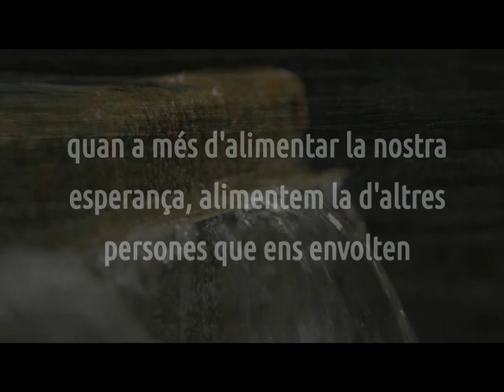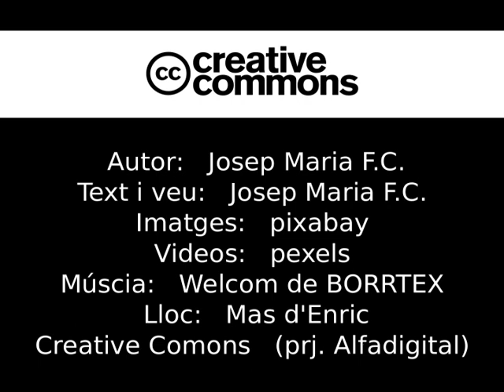ND 17 ME10 Som aigua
VideoRelat de Josep Maria de CP Mas d'Enric, basat en un text propi, com a participació en el projecte "Per Nadal, un conte i una postal". Projecte DigiTale.